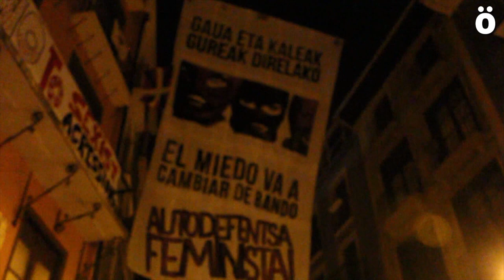SFk15 Eraso sexistak ez dira onartuko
Sanferminetan eraso sexistak ez direla onartuko eta jarrera matxisten aurrean tinko agertzeko deia zabaldu dute ehunka pertsonek egindako manifestazioan.